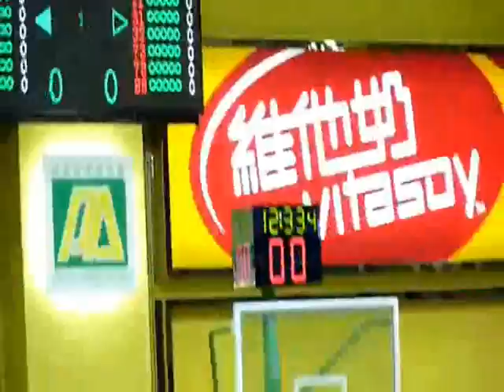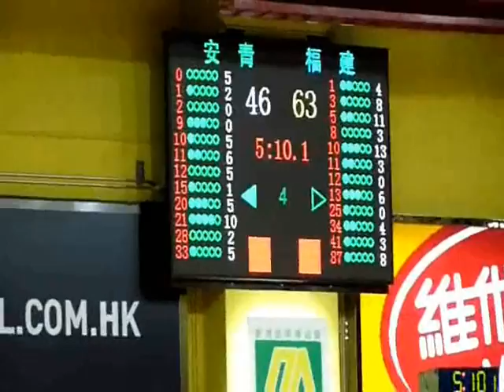2010-2011 PE 專題 5D (3,5,19,20)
福建 vs 安青